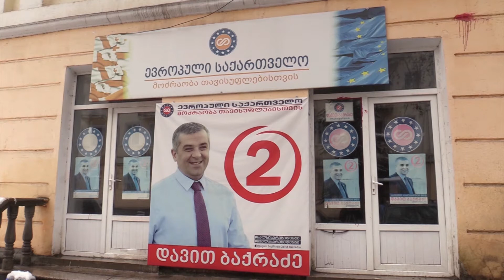სპექტრი 13 02 2020